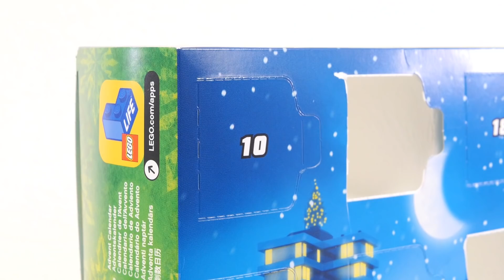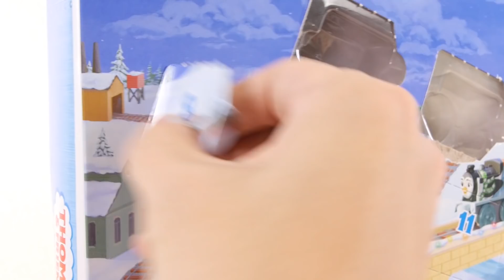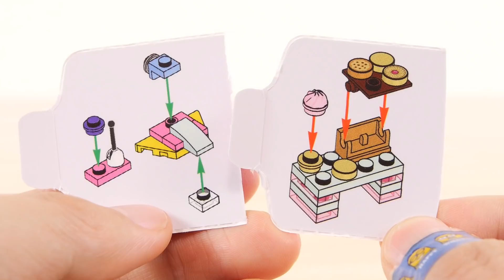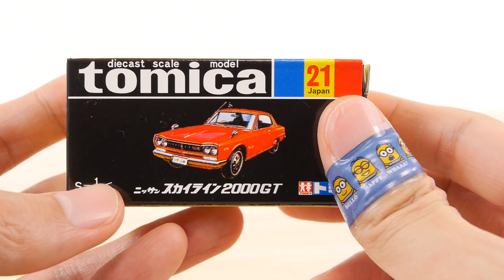【クリスマスカウントダウン2020】#5 レゴ トミカ ミニオン ポケモン ホットウィール トーマス ／ Advent Calender Xmas Project LEGO Tomica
クリスマス限定企画として、11月30日から12月25日までの月曜・水曜・金曜に毎日、レゴ、トミカ関連の商品を紹介していきます。レゴ、ポケモン、ホットウィール、トーマスはアドベントカレンダー、トミカは復刻黒箱、ミニオンはポリバッグセットを一つずつ紹介します。
★セットの金額をチェック(Amazon)★
レゴシティ
レゴスターウォーズ  後日追加
レゴハリーポッター
レゴフレンズ
ポケモン